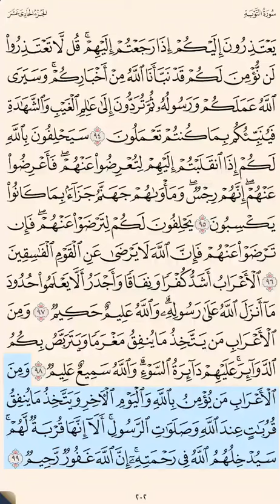سورة التوبة ‎‎‎ص ٢٠٢ حتى آية ٩٩